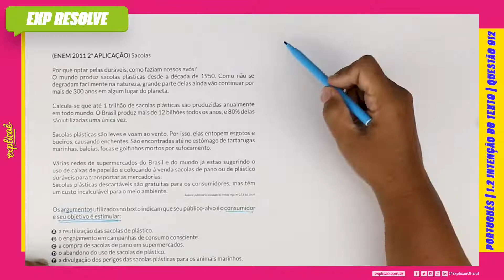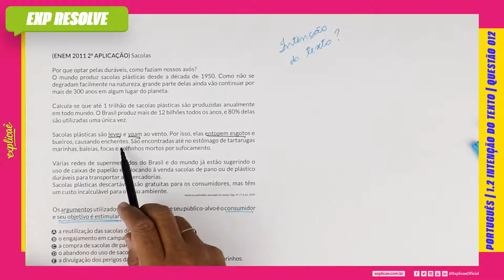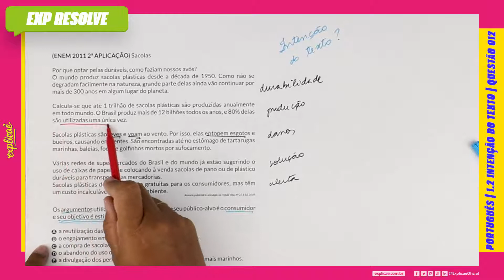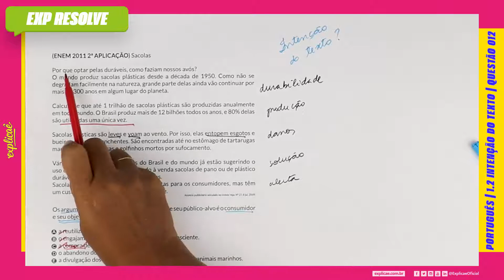SACOLAS POR QUE OPTAR PELAS DURÁVEIS, COMO FAZIAM NOSSOS AVÓS? (...) | INTENÇÃO DO TEXTO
(ENEM 2011 2ª APLICAÇÃO) Sacolas
Por que optar pelas duráveis, como faziam nossos avós?
O mundo produz sacolas plásticas desde a década de 1950.
Como não se degradam facilmente na natureza, grande parte
delas ainda vão continuar por mais de 300 anos em algum lugar
do planeta.

Calcula-se que até 1 trilhão de sacolas plásticas são produzidas
anualmente em todo mundo. O Brasil produz mais de 12 bilhões
todos os anos, e 80% delas são utilizadas uma única vez.
Sacolas plásticas são leves e voam ao vento. Por isso, elas entopem
esgotos e bueiros, causando enchentes. São encontradas até
no estômago de tartarugas marinhas, baleias, focas e golfi nhos
mortos por sufocamento.

Várias redes de supermercados do Brasil e do mundo já estão
sugerindo o uso de caixas de papelão e colocando à venda sacolas
de pano ou de plástico duráveis para transportar as mercadorias.
Sacolas plásticas descartáveis são gratuitas para os consumidores,
mas têm um custo incalculável para o meio ambiente.
Anúncio publicitário veiculado na revista Veja. N° 27, 8 jul. 2009.

Os argumentos utilizados no texto indicam que seu público-alvo
é o consumidor e seu objetivo é estimular:

A. a reutilização das sacolas de plástico.
B. o engajamento em campanhas de consumo consciente.
C. a compra de sacolas de pano em supermercados.
D. o abandono do uso de sacolas de plástico.
E. a divulgação dos perigos das sacolas plásticas para os animais
marinhos.